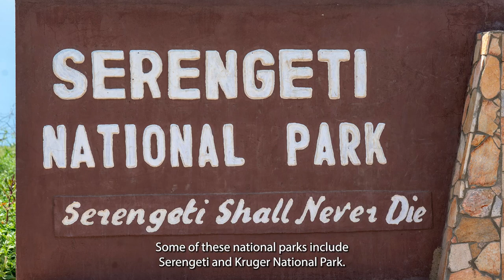The MOST biodiverse biome on EARTH?! - The Savannah Biome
In this video, we talk in detail about the extraordinary and picturesque savannah biome. It's seen widely across many nature documentaries highlighting the incredible mammal migrations, mammal diversity and interconnected predator and prey relationships.

Make sure you watch the whole video to find out about savannah not just in AFRICA, but also in Australia and America too!

If you did enjoy the video, please like the video and if you want to watch more similar content in the future make sure to subscribe, it would be greatly appreciated.

Jack from Our Natural Globe